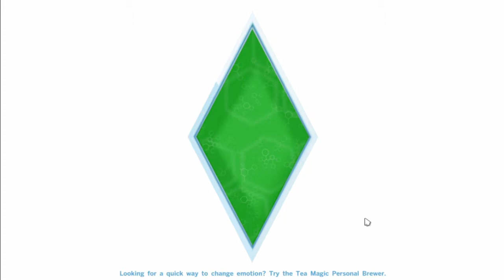Sims 4 Get to Work Let's Play Part 25 1/2!! Lori sells a ton!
Lori's store makes good money!